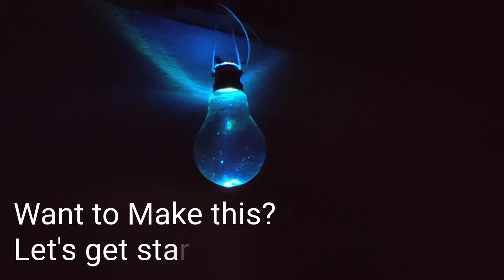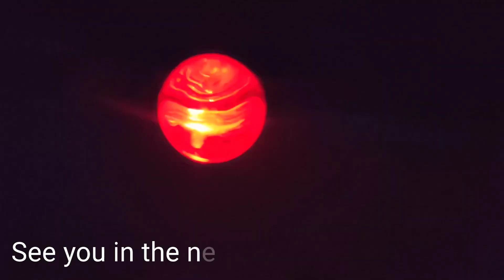How to make cool looking RGB night lamp || How to make RGB bulb || How to make dj night lamp..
How to make RGB Glowing bulb

Looking cool?
Try it at home
It will operate at 12v DC

To connect it directly to AC change the resistors with resistor of value around 15-20 kOhm and connect one In4007 diode in forward bias and connect one 220mFd 10V capacitor across the LEDs. Make sure insulation of the Components are properly done..

Tripod for smartphone mount:
Generic tripod